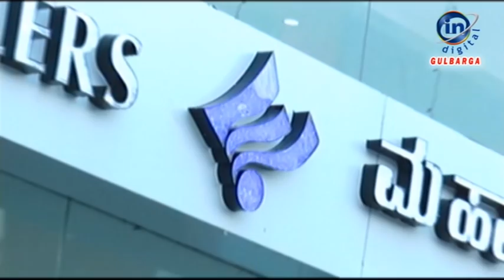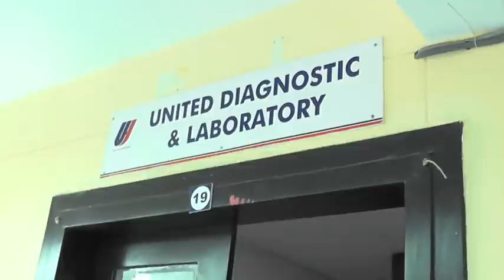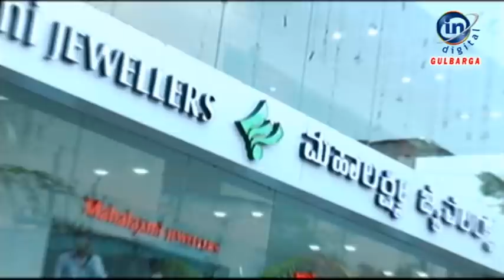IN GULBARGA NEWS 09 JUN 2020